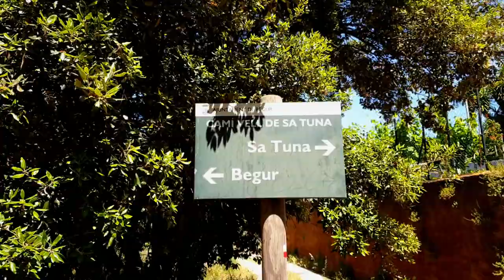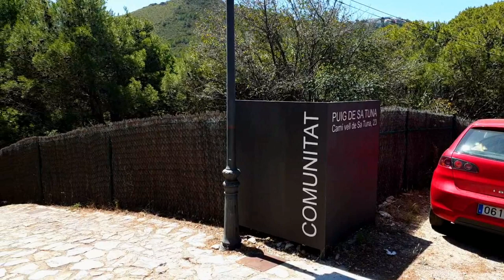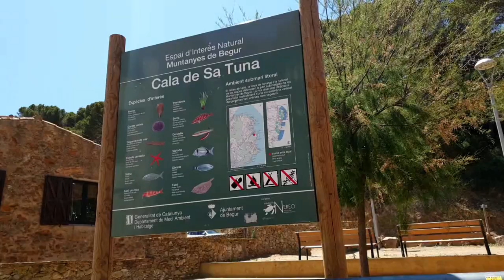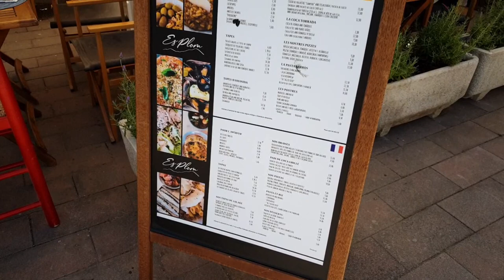Walk between Begur and Sa Tuna beach, short part of the GR92 trail.